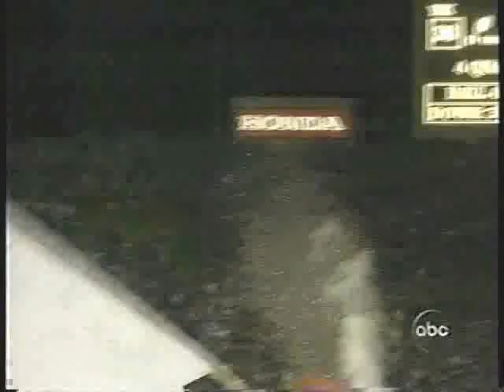LongHorns - LP - Lying form you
Longhorns win RoseBowl!!!